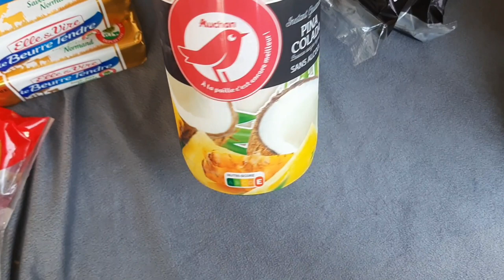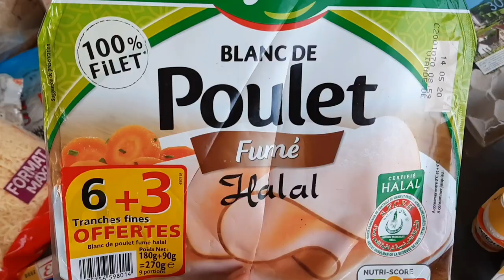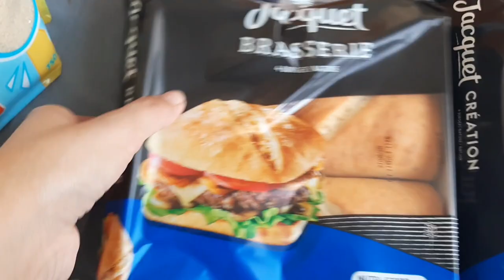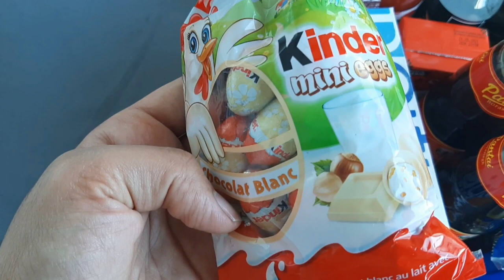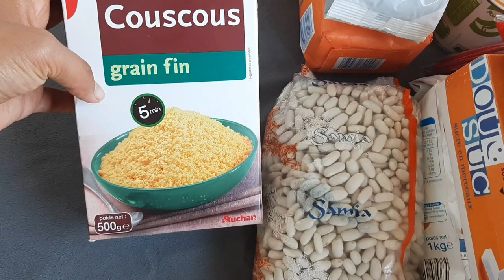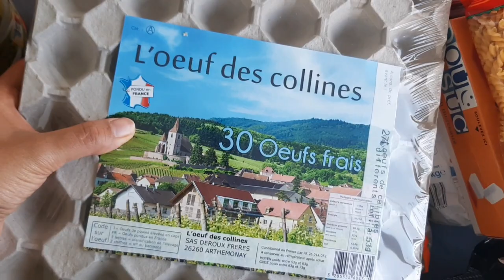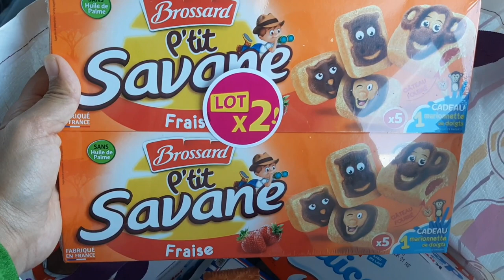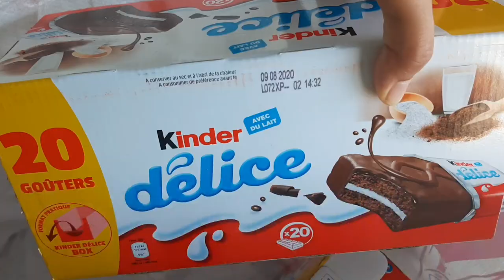🚨RETOUR DE COURSE AUCHAN .. FAMILLE DE 5 .. MON MARI FAIS LES COURSES... 🚨